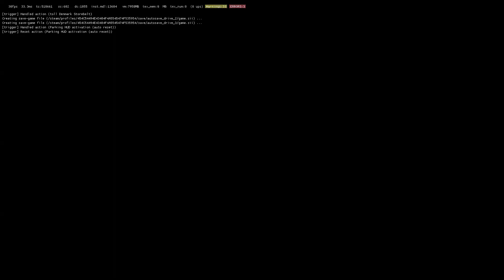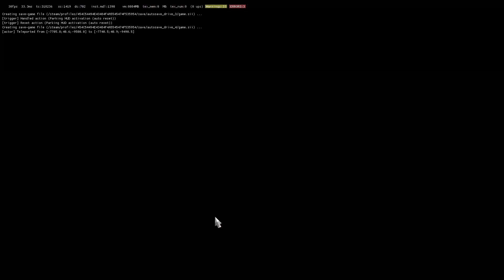EURO TRUCK EP 52